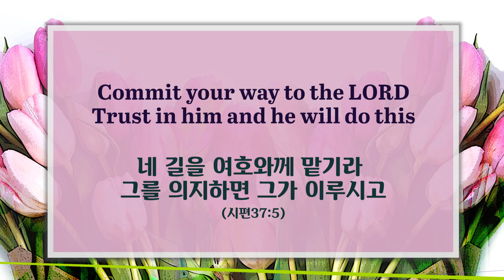[on art 11]기도 #2 / Prayer.2/ Trust in the Lord with all your heart/하나님을 믿으세요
생각하지도 못한 고난의 화살이 날라 올때 온전히 하나님을 의지하면서 기도하는 우리들이 되기를 소망합니다.
May your heart and soul be healthy and gain new hope through the word and praise of God. A video that expresses my artwork as a video